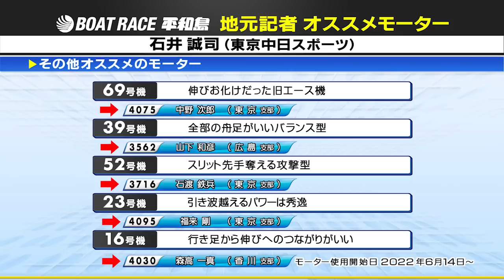トーキョー・ベイ・カップ明日開幕！ モーター抽選の結果は⁉│BOATCAST NEWS 2023年5月13日│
トーキョー・ベイ・カップ明日開幕！ モーター抽選の結果は⁉
平和島G1 前検日をご覧ください！